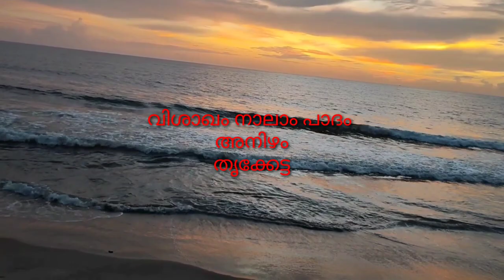വൃശ്ചികക്കൂറുകാർക്ക് ഇത് ഭാഗ്യകാലം.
വിശാഖം നാലാം പാദം, അനിഴം, തൃക്കേട്ട നക്ഷത്രത്തിൽ ജനിച്ചവരുടെ 2023 ഒക്ടോബർ മാസഫലം.
അനിഴം നക്ഷത്രഫലം 2023 ഒക്ടോബർ
വിശാഖം നക്ഷത്രഫലം 2023 ഒക്ടോബർ
തൃക്കേട്ട നക്ഷത്രഫലം 2023 ഒക്ടോബർ
നക്ഷത്രഫലം ഒക്ടോബർ 2023
വൃശ്ചികക്കൂറ് ഒക്ടോബർ മാസഫലം
Nakshatra phalam 2023 October
Nakshatra phalam vrichika kooru
Sree Ganesha Astro Solutions
Kochi 24
Asokan Kappakkattu